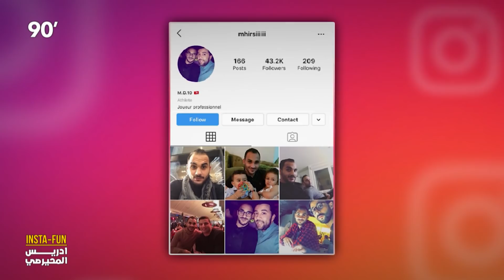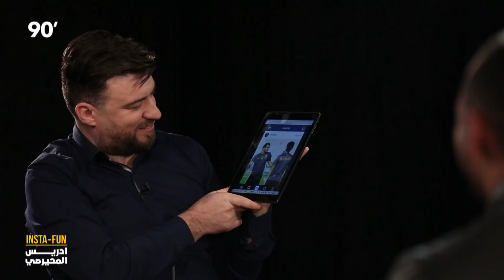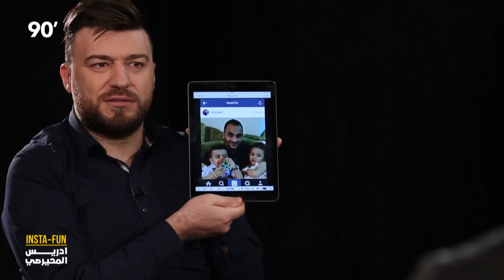90 Minutes S02 Episode 12 | Insta-Fun - Idriss Mhirsi